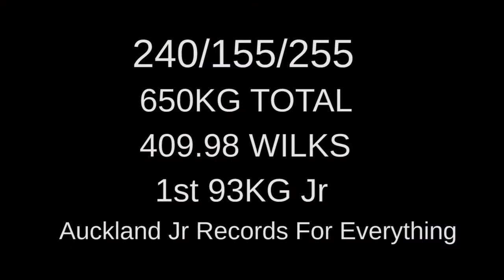Jonathan Curry - Auckland Powerlifting Champs 2015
93kg CHAMP
Auckland Jr records in Squat, Bench, Deadlift and Total.
650kg Total
408.98 Wilks